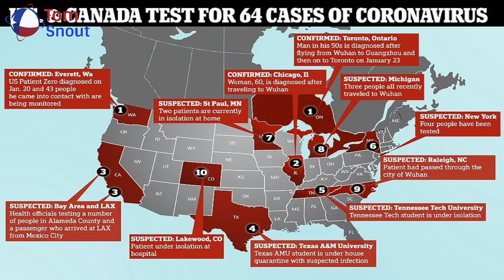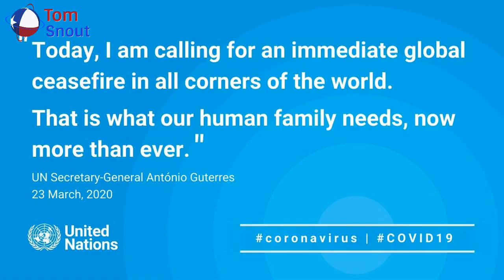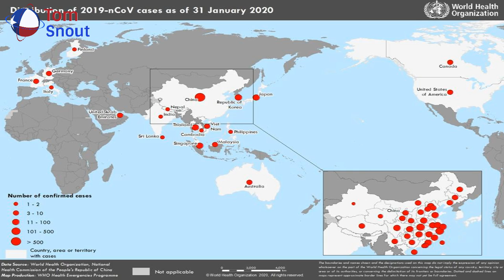US blocks UN resolution on coronavirus ceasefire after China pushes WHO mention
The United States blocked agreement Friday on a UN Security Council resolution that called for a global ceasefire aimed at collectively addressing the coronavirus pandemic ravaging the globe, after China pushed for the resolution to mention the World Health Organization.